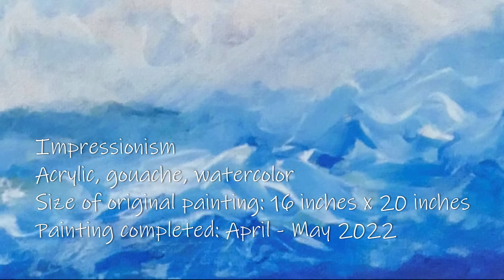Sunrise Sunset - Painting - Virtual Art Gallery - Impressionism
Sunrise Sunset
Artist: Karlene Rose Wilcox
Original painting size: 16 x 20 x 0.75 inches
Mixed Media
Style of Art: Impressionism
Acrylic, gouache, watercolor
Painting completed: April - May 2022